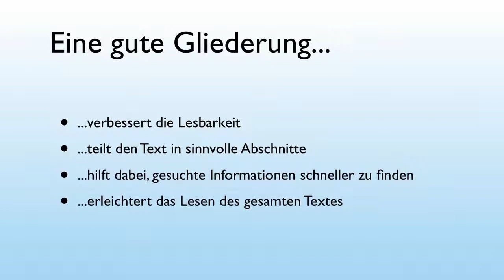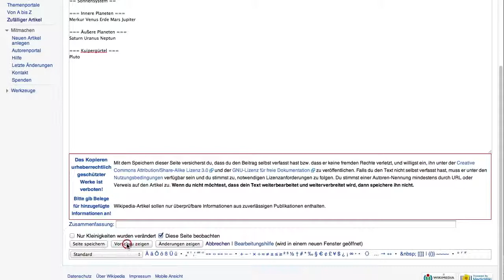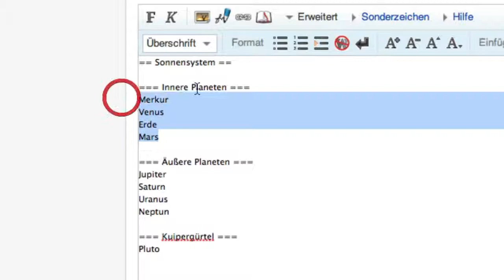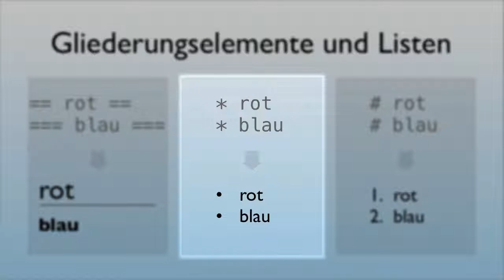Wikipedia Tutorial: Teil 4 - Listen Gliederung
Lern-Video zum Umgang mit Wikipedia. Vierter Teil der Reihe: "Listen Gliederung". Dieses Video steht unter der CC-BY-SA 3.0 Lizenz